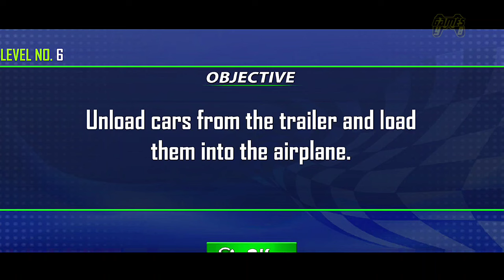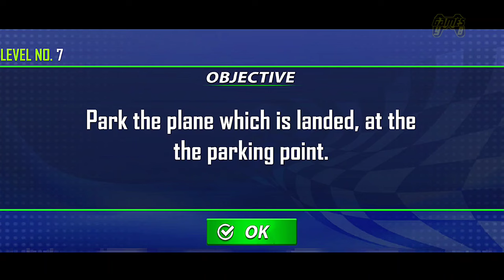Airplane Cargo Truck Car Transportation Game 2024 || IOS Android Gameplay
The security of the cars, bikes in city transport games of airplane games is here to play in City Flight Airplane Pilot Car Transporter - Plane Games. City airplane parking, carrying cargo in your aircraft flight pilot games. Play car driving games in Challenging New Plane Game. Those who love to play free airplane games & playing airplane parking, city transport real airplane flight simulators will love the challenge of car transport, bike transport on your cargo plane in flight pilot games. Handling an airplane is not easy but let’s take off and fly high in flight simulation games & car games.
Airplane Pilot Car Transporter: Airplane Simulator FEATURES:
• Real feel of flying Airplane in this Flight Simulator 3D
• Multiple Vehicles like Cargo Truck & Forklift in airplane simulator
• Real-time Plane Controls and Handling in airplane games
• Explore the City and Airport on your Aircraft Flight in flight pilot games
• City Transport Different Vehicles on your Cargo Plane
• Smooth Flight Handling and Flying Controls in Flight Games
• Transportation of cars, bike in airplane flight simulator